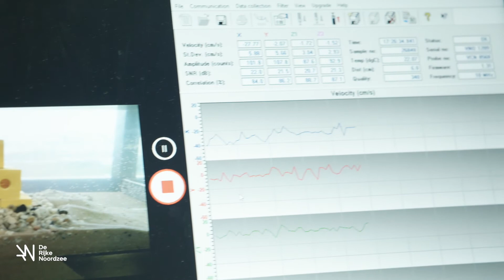Pilotproject kunstriffen bij onze platformen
Testen = weten! Als netbeheerder op zee sluiten we niet alleen duurzame energie aan, maar willen dat ook op een duurzame manier vormgeven.  Samen met De Rijke Noordzee en WaterProof  doen we onderzoek naar de plaatsing van kunstriffen naast ons offshore platform Borssele. Ze testen nu de zogeheten 'reefcubes' – ontworpen door ARC Marine - in het klein of ze straks in het groot blijven staan. Knap staaltje natuurversterkend bouwen!